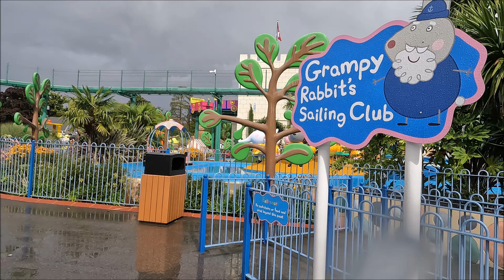Peppa Pig World In The Rain - Virtual Walk - Paultons Park - September 2022 | kittikoko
It's Peppa Pig's very own theme Park! Peppa Pig World is part of Paultons Family Theme Park and included in all entry tickets.

Come and visit the world’s largest and first Peppa Pig World with 9 fun rides suitable for young children and perfect for toddlers! Meet Peppa Pig and George, the cartoons most popular characters who appear every day that the Park is open for photograph opportunities with their loving fans on the veranda in front of the school house. Mummy Pig, Daddy Pig, Zoe Zebra and Suzy Sheep also make seasonal appearances.

There are nine fun-filled rides to enjoy.

You can take a drive in Daddy Pig’s Car Ride or visit the go on George’s Dinosaur Adventure, where you can ride on rocking dinosaur cars. Peppa’s Big Balloon Ride gives you great views over the park, and if you squint, you’ll see our most recently installed ride, Grampy Rabbit’s Sailing Club. It’s great if you’re a fan of water rides, as you take to the waters in Grampy Rabbit’s boats.

Apart from these great rides, there are many attractions within Peppa Pig World to enjoy. There is the soft play area known as George’s Spaceship Playzone, you can jump, splish and splash in the Muddy Puddles. You can even meet Peppa Pig and George Pig, and if you’re lucky, some of their friends may come along to meet you too.